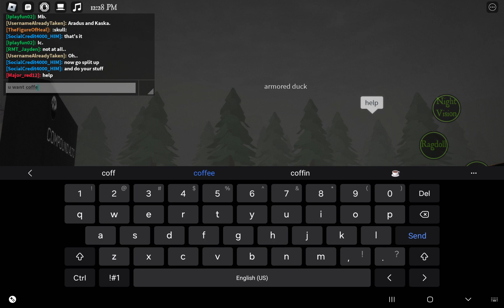I'm a duck